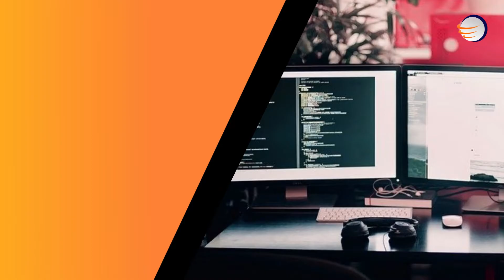Certified Professionals for Digital Projects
Evoke'sTechnology and Subject Matter Experts would be delivering strong technical foundation and far reaching business results for your digital projects.